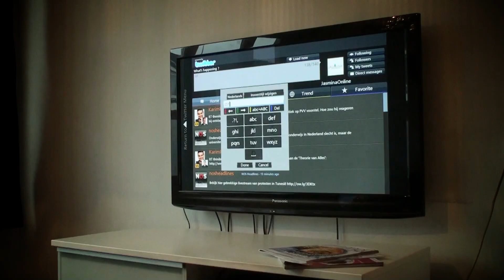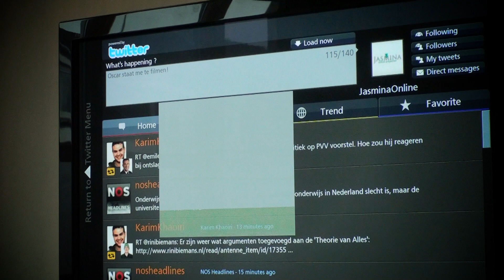Jasmina Nellestijn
Jasmina Nellestijn heeft een droom waarin Rotterdamse jongeren hun visies en meningen kunnen delen. Dat er geluisterd wordt naar wat jongeren te zeggen hebben.
Om van haar droom werkelijkheid te maken wil ze een tv programma maken met daaraan een internet-omgeving gekoppeld waarbij jongeren en politici/beleidsmedewerkers leren van elkaars meningen en standpunten.

Met haar plan is Jasmina aardig onderweg om van Rotterdam een nog betere stad te maken.